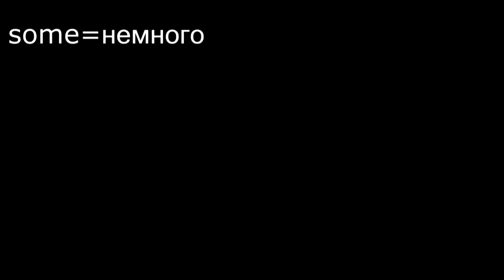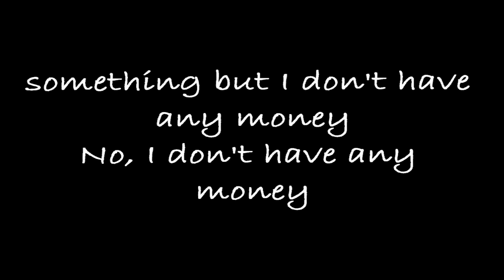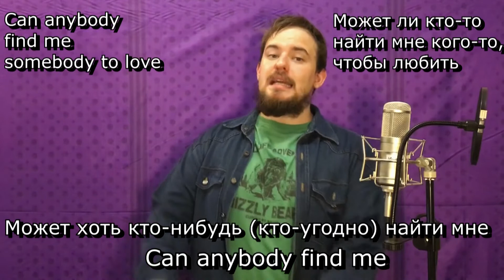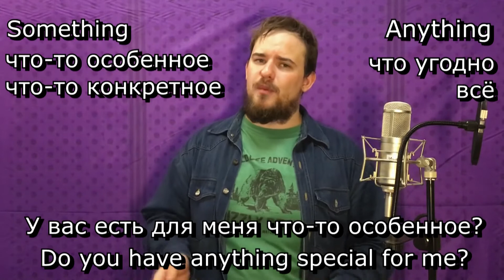Бородатый английский №7 some, any, no + их производные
Меня зовут Бородатый Лингвист и я решил помочь в обучении всем тем, кто хотел бы выучить английский.

Добровольное пожертвование на развитие канала (свет, камера)
Сбер:
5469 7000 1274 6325